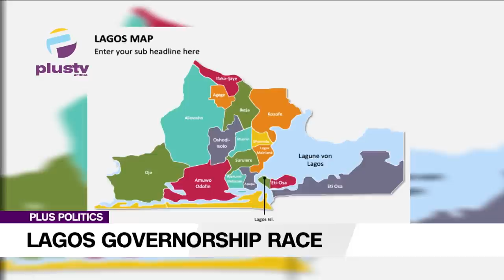"Lagos State Is Run For Profit Not The Interest Of The People" - Gbadebo Rhodes-Vivour